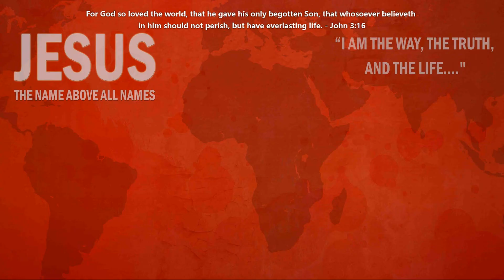HTC - The unchanging Love and Calling of Jesus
Message by Prof. Dr. S.M. Sundararaj